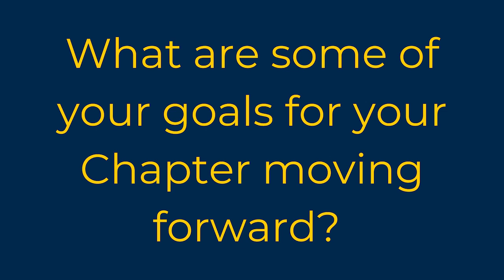A Q&A with the Founders of the University of Michigan Chapter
Interested in starting a Chapter of your own? to learn more and start your school's Chapter today!